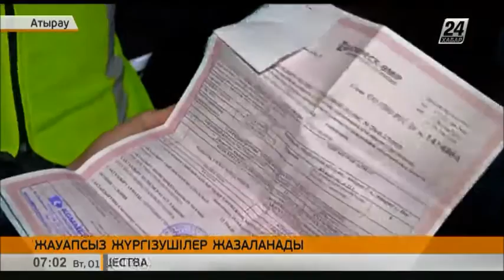Атырау облысында 1 аптада мыңнан астам жүргізуші жол ережесін бұзған